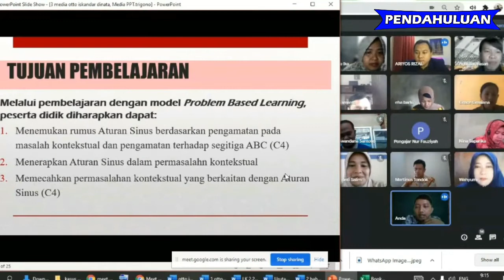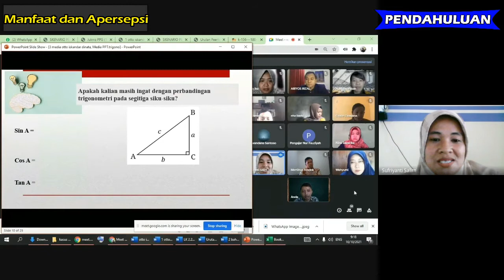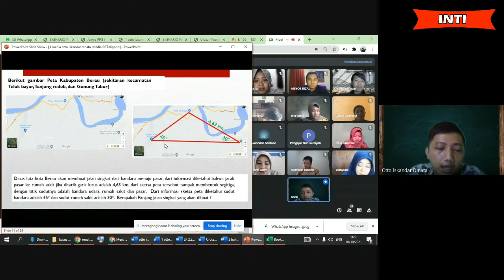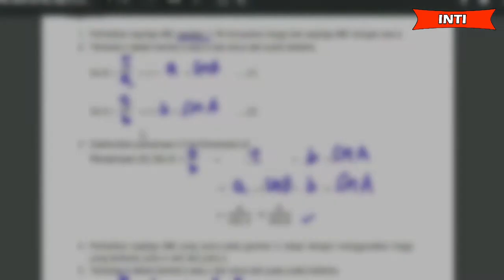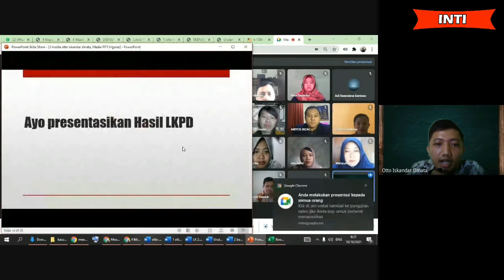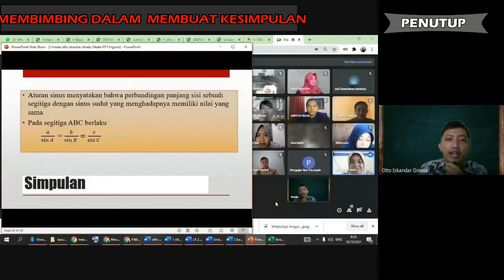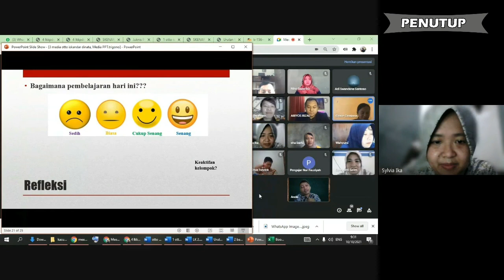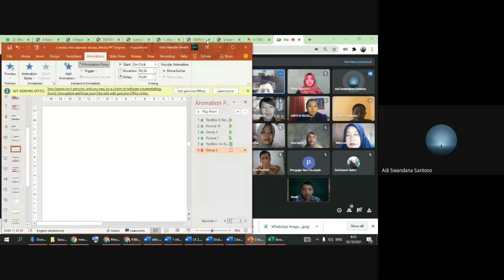PEERTEACHING PPG DALJAB MATEMATIKA 2021 ANGKATAN 4 UNIVERSITAS MUHAMMADIYAH GRESIK